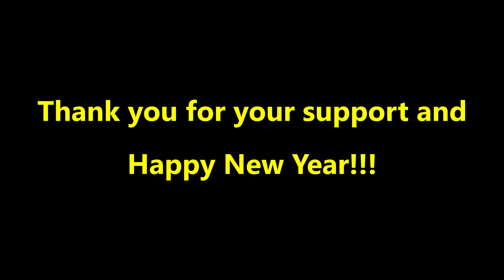2022 New Years Eve Fireworks at the Las Vegas Strip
This is a little recap of the fireworks in front of The Venetian for the 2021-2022 New Year's Eve celebrations in Las Vegas

All music (in all my videos) are original tracks (speed)produced by me.